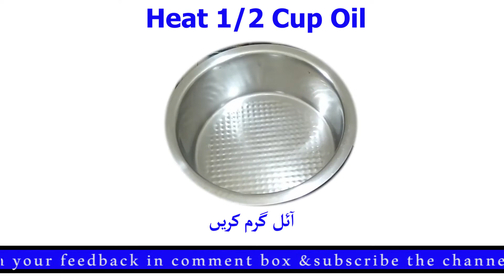How to make Black Chicks Chaat (kala chana chaat) (Kalai chohlai)(کالے چنے چاٹ)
Black Chicks Chaat (کالے چنے چاٹ) ( kala chana chaat) great Pakistani style spicy recipie. Once you try then you will try again and again.